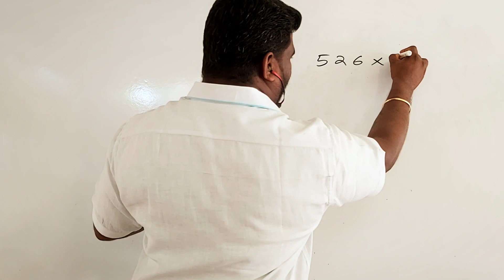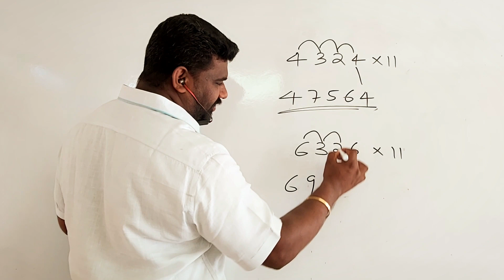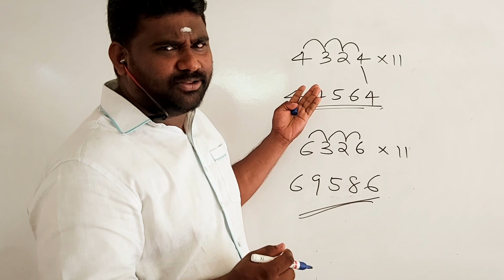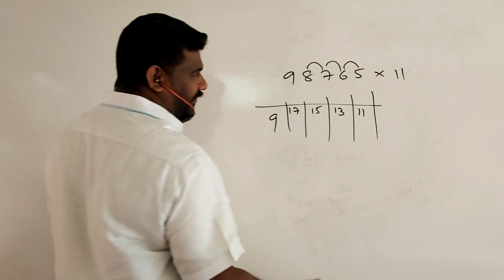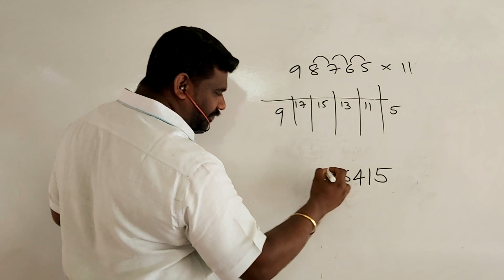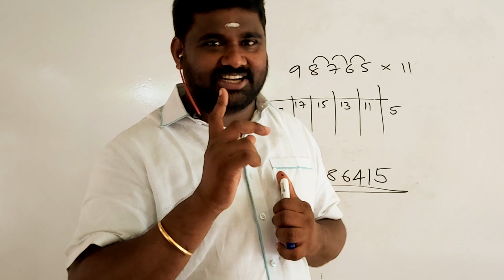MULTIPLICATION OF ANY NUMBER WITH 11(11 ന്റെ ഗുണിതം എളുപ്പവഴി)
HOW TO MULTIPLY 11 WITH ANY NUMBER
MULTIPLY WITH 11
ANY NUMBER MULTIPLY WITH 11
HOW TO MULTIPLY ANY NUMBER WITH 11
EASY WAY OF THE MULTIPLICATION OF ANY NUMBER WITH 11
#11 ന്റെ ഗുണിതം ഗുണിതം
#11 ന്റെ ഗുണിതംഎളുപ്പവഴി